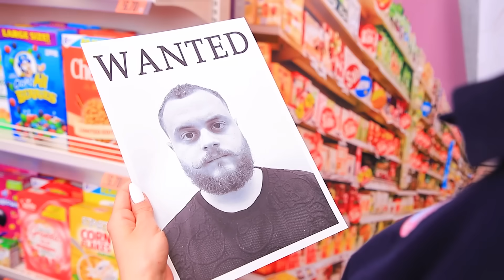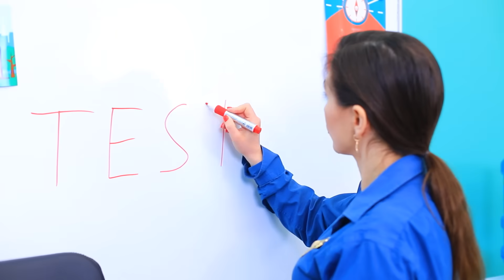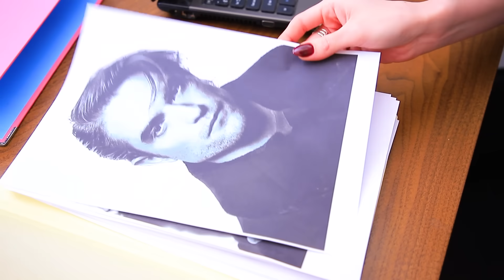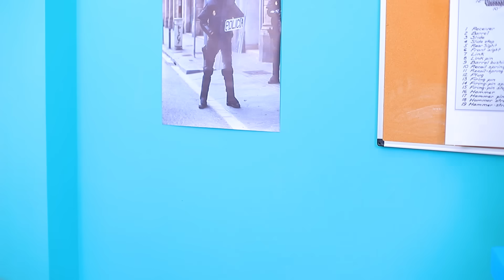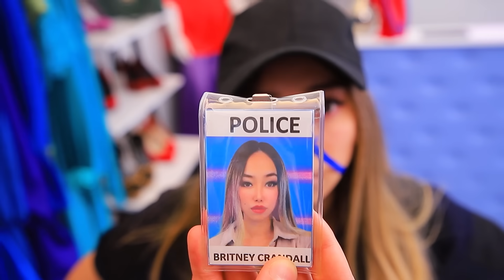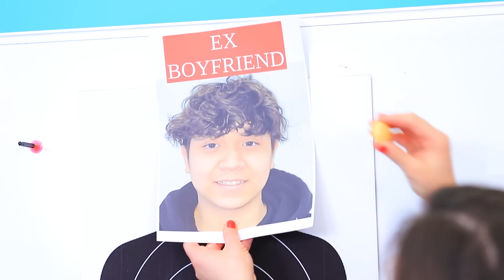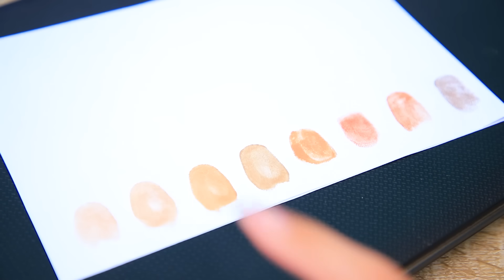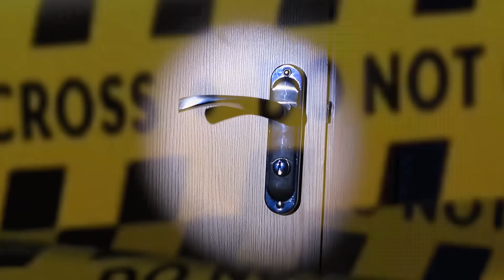بنات بيحاولوا في أكاديمية البوليس! 36 موقف ظريف في كل فصول البنات!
لما البنات بيدخلوا أكاديمية البوليس، مش ممكن نستغنى عن المواقف الظريفه ! شوفوا ده معانا في الفيديو الجديد!

شاهد المزيد من قناة تروم تروم:
المقاطع الشائعة: